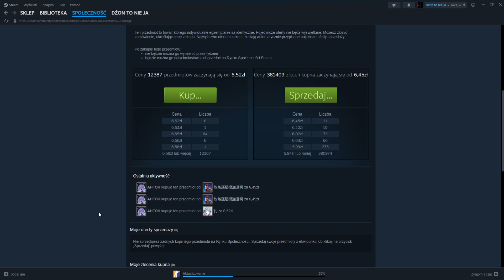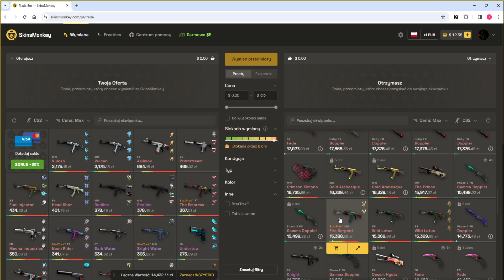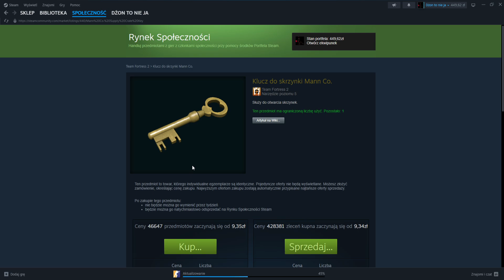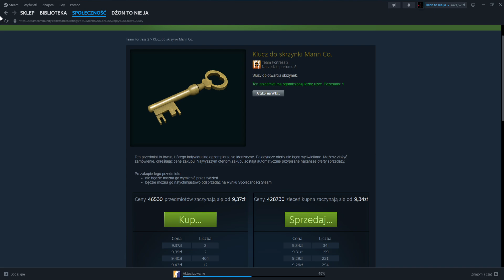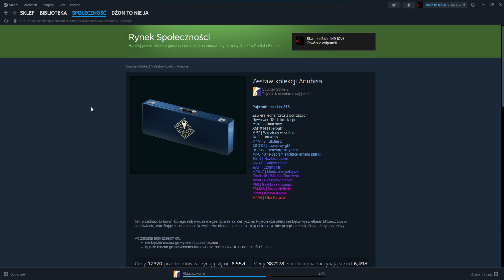PRZEZ BŁĄD VALVE WSZYSTKIE ITEMY W ARGENTYNIE BYŁY PO 30% CENY